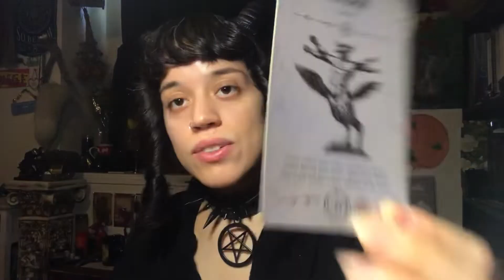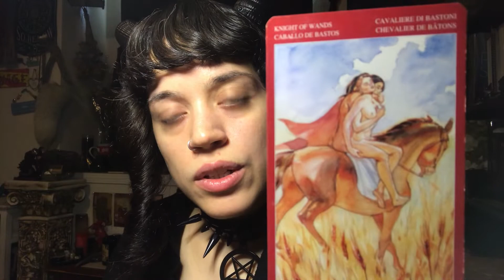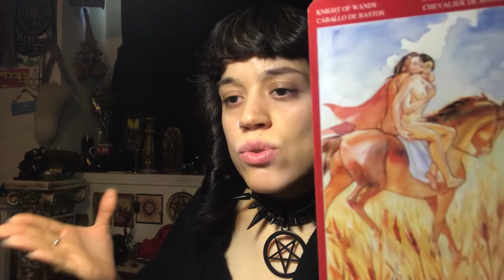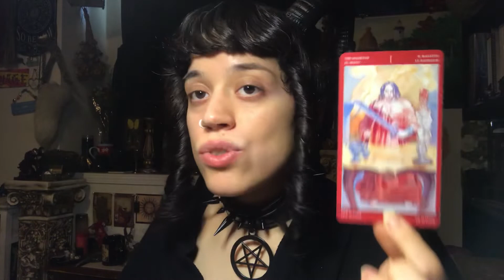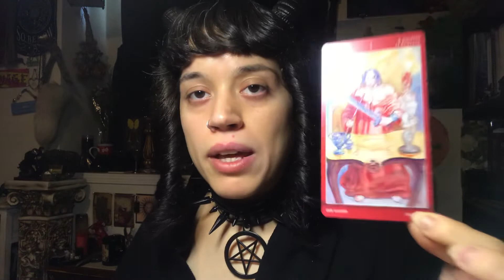Gemini~ Tarot & Chakra Charm Reading (5)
*cards used for thumbnail were chosen by me, but are all cards that came out in the reading

~MUSIC~
*Special Thank You to Lofi Geek!*

~ORACLE DECKS~
*The Crystal Grid Deck by Grace Duong (Mystic Mondays)